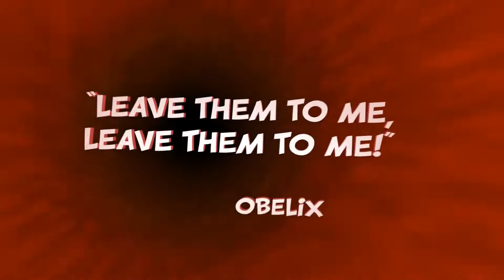Asterix & Obelix XXL 2 - Launch Trailer 1080p